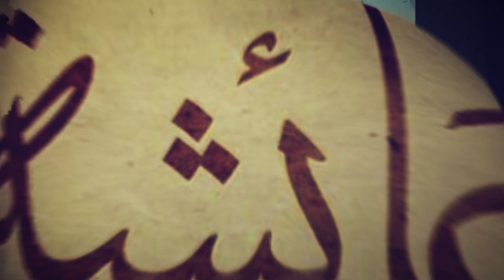#8 | Ramadhan Recollections: The Battle of Ain Jalut Part 1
Learn what happened on this day in Ramadhan:
An Exclusive 10-Episode Series | Ramadhan 1445 / 2024

Join us with Maulana Irshaad Riyazuddin as we journey through the climactic, heart-wrenching, awe-inspiring events that occurred in the blessed month of Ramadhan